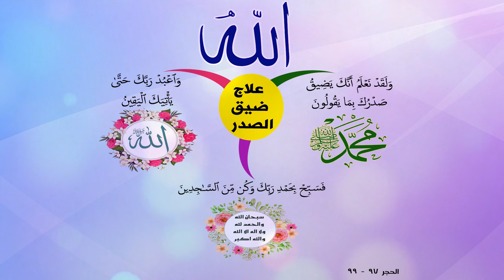علاج ضيق الصدر في أقل من دقيقة بصوت البلوشي